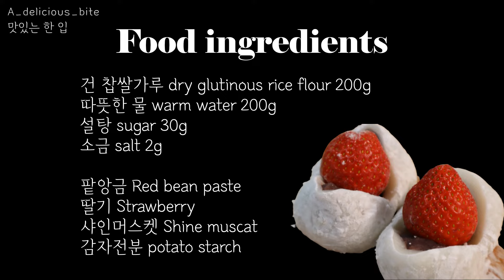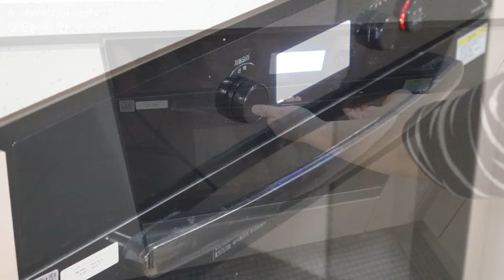[ENG]과일모찌 만들기 어렵지 않아요(1) / 과일 찹쌀떡 / Fresh fruit mochi 새콤달콤 과일모찌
과일 모찌(찹쌀떡)를 만드는 방법은 다양합니다. 간단하고 다양한 방법으로 모찌(찹쌀떡)를 만들어 봅시다.
***  '구독'과 '좋아요'는 콘텐츠 제작에 큰 힘이 됩니다. ***

* 재료(8~9개 분량)
- 건 찹쌀가루 200g
- 따뜻한 물 220g
- 설탕 30g
- 소금 2g
- 팥앙금 400g
- 딸기 5개
- 샤인머스켓 4개
- 감자전분 50g

** 만드는 방법
1. 과일은 씻어 준비한다.
2. 딸기 꼭지를 뗀다.
3. 앙금을 나눈다.
4. 찹쌀가루, 물, 설탕,소금을 넣고 섞는다. 그릇에 랲을 씌우고 포크로 구멍을 몇 개 내준다.
5. 전자레인지에 2분 돌린 후 꺼내어 반죽을 다시 섞어준다.
6. 랲을 다시 씌워 전자레인지에 1분을 다시 돌리고 반죽을 다시 섞는다.
7. 랲을 씌워 30초 돌린 후 다시 섞어 반죽을 완성한다.
8. 떡 반죽에 팥앙금을 넣는다.
9. 전분가루를 입힌다.
10. 가위집을 내어 과일을 가운데 끼운다.

*** TIP
- 반죽을 섞을 때 주걱에 식용유(카놀라유, 포도씨유 등)를 바르면 많이 달라붙지 않아요.
- 반죽을 만든 후 한 김 식힌 후에 모양을 만들면 조금 더 쉽게 만들 수 있어요.